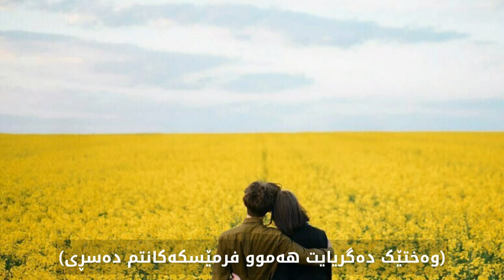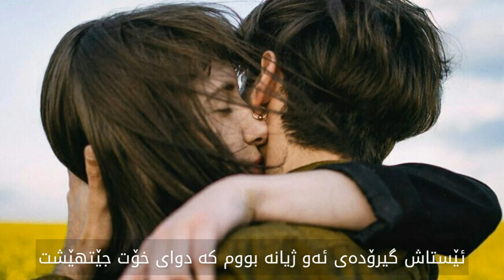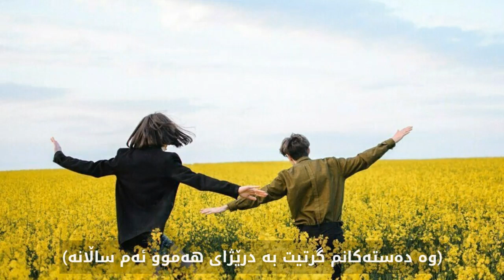نەمری من || Evanescence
وەرگێڕان : دیار تاهیر

ئێجگار ماندووم بە بوونم لێرەدا
ترسەکانی منداڵیم دایانمرکاندووم
گەر بێت و تۆش بەجێم بهێڵیت
ئاواتە خوازم کە هەرئێستا بڕۆی
 چونکە وجودت هێشتا لێرەدا دەمێنێتەوە
وە من بە تەنها جێ ناهێڵیت
ئەم برینانە لەوەناچێت ساڕێژببنەوە
ئەم ئازارە ئێجگار سەختە
شتانێکی هێندە زۆرهەن، کات ناتوانێ لەنێویان بدات
وەختێک دەگریایت هەموو فرمێسکەکانتم دەسڕی
وەختێک هاوارت دەکرد من ترسەکانتم دەڕەواندەوە
وە دەستەکانم گرتیت بە درێژای هەموو ئەم ساڵانە
بەڵام تا ئێستاش تۆ منت هەیە ..

تۆ منت بە پرشنگی ڕوناکیەکەت دیل کردووه
ئێستاش،گیرۆدەی ئەو ژیانە بووم کە دوای خۆت جێتهێشت
شێوەی تۆ بەیەکجاری خەونە خۆشەکانی داگیرکردم
دەنگیشت هەموو هۆشی لێبردووم
ئەم برینانە لەوە ناچێت ساڕێژ ببنەوە
شتانێکی هێندە زۆرهەن، کات ناتوانێ لەنێویان بدا
زۆر هەوڵمدا بەخۆم بڵێم چیتر تۆ لەدەستچوویت
بەڵام هەرچەندە تۆ هێشتا لەگەڵ منیت
بەدرێژای ئەم ماوەیە هەر تەنیا بووم

Diyar Tahir - 2
بەم زوانــە